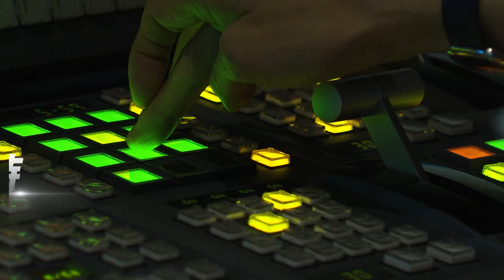瑞豐夜市颱風夜冷清 攤商綁繩貼膠帶防颱｜TVBS新聞